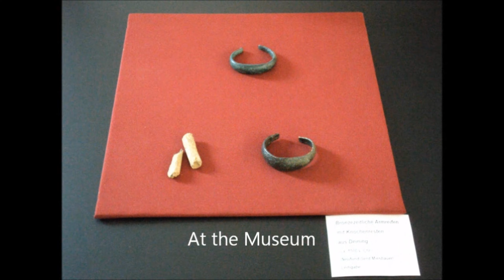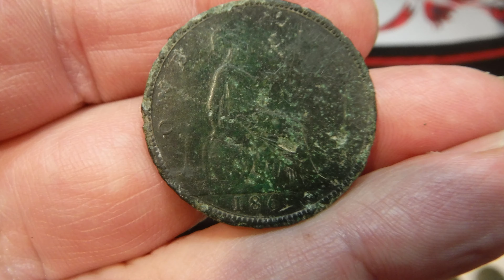The Bavarian Detectorist 2024 Part 999 Part 1 Detecting in Scotland with great friends & finds